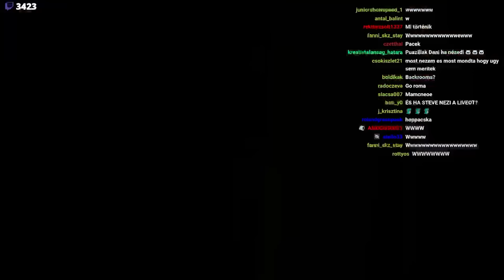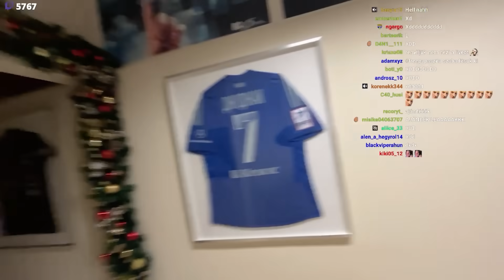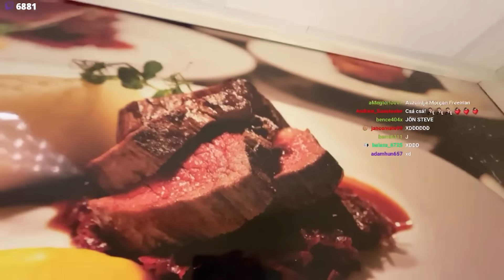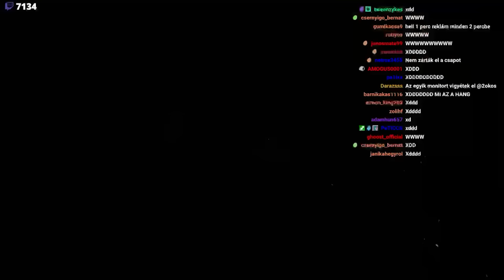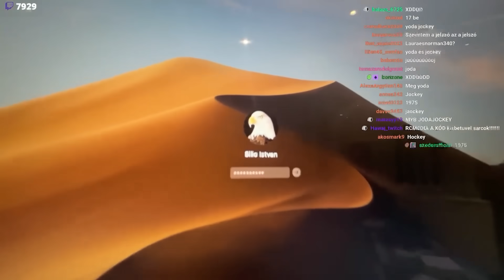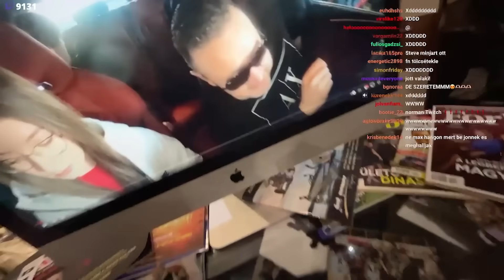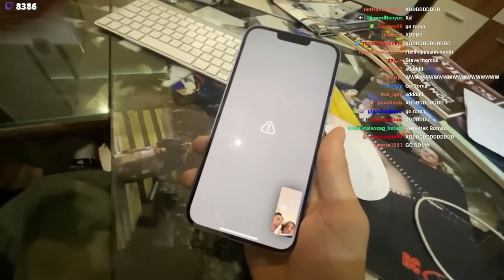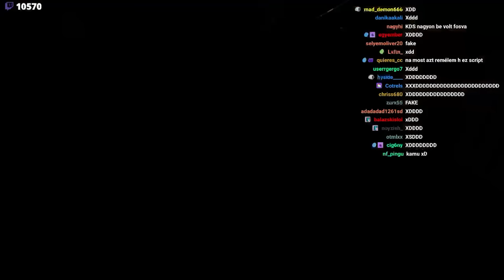2okos PRANKJE Sillo Steve Ellen (Teljes Adás)